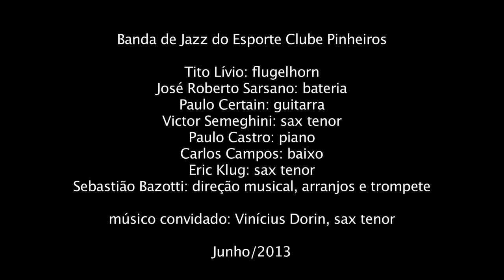AMAZONAS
Banda ECP

Tito Lívio: flugelhorn
José Roberto Sarsano: bateria
Paulo Certain: guitarra
Victor Semeghini: sax tenor
Paulo Castro: piano
Carlos Campos: baixo
Eric Klug: sax tenor
Sebastião Bazotti: direção musical, arranjos e trompete

músico convidado: Vinícius Dorin, sax tenor

Junho/2013